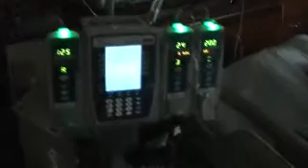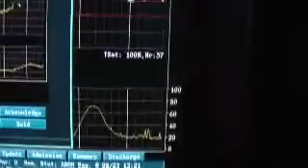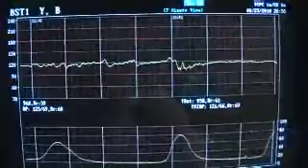Pre-Henry - August 23rd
Videos leading up-to and after Baby Henry's Birth - Day of Henry's Birth